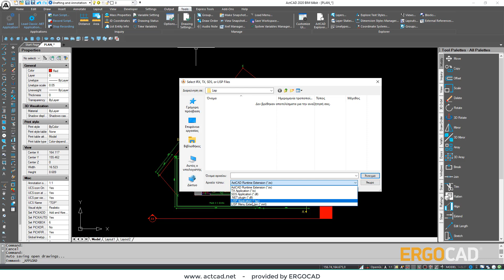ActCAD - Online tutorials GR - 32# Εισαγωγή αρχείων LiSP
Δείτε το 32ο tutorial του ActCAD στην Ελληνική γλώσσα
32) Εισαγωγή αρχείων LiSP
Γνωρίστε σε βάθος όλες τις δυνατότητες του προγράμματος ActCAD για τον σχεδιασμό 2D/3D μοντέλων, την δημιουργία και επεξεργασία αρχείων dwg, την μετατροπή pdf/εικόνων σε dwg, το rendering και άλλες δυνατότητες. Η σειρά αυτή των tutorials είναι στην Ελληνική γλώσσα και περιλαμβάνει δεκάδες online μαθήματα.